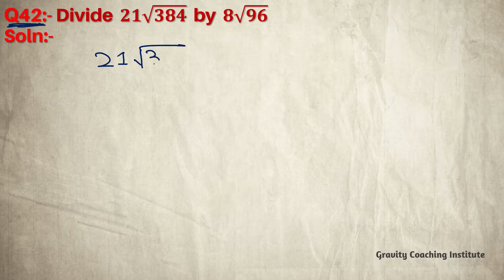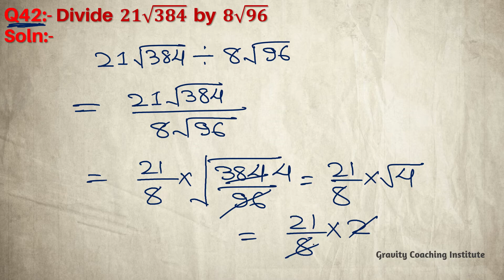Q42 | Divide 21√384 by 8√96 | Divide 21 root 384 by 8 root 96